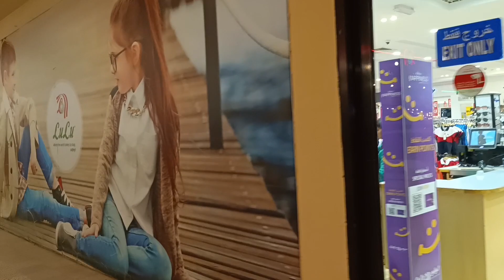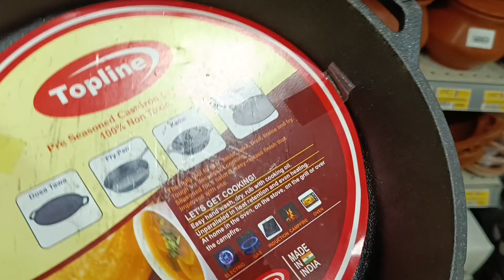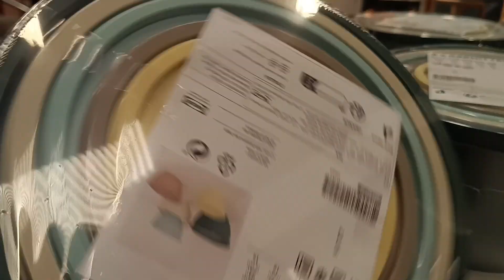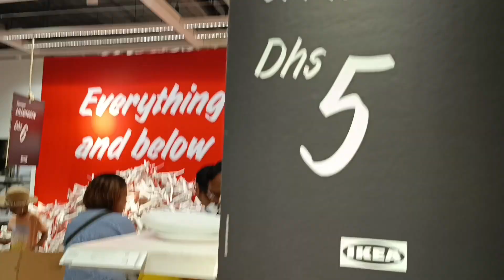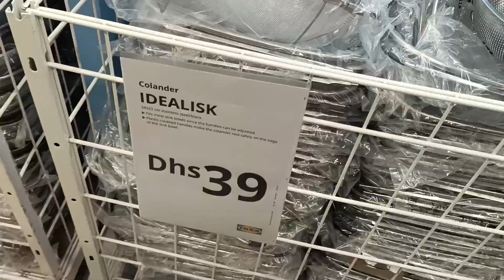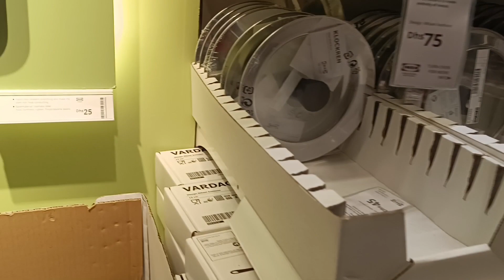നാട്ടിലേക്കുള്ള shopping/ Lulu village/lkea Dubai /malayalam shopping vlog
Lulu village
IKEA Dubai